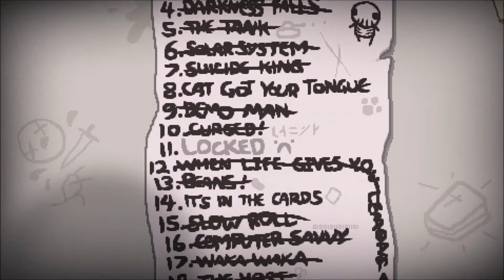Binding of Isaac Rebirth Ep 113: Challenge 14 Try 3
Do the cards like you, do they mold you? or do they grow mold on you? That is the question we must all ask ourselves... Daily. Starting with useless chaos, things only get better for the worse for the better